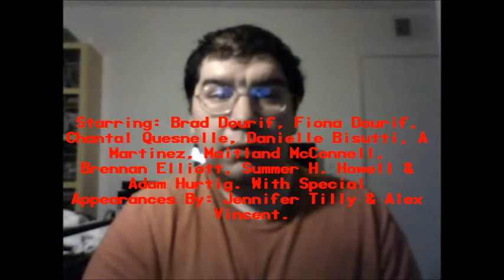Curse of Chucky (2013): Joseph A. Sobora's Movie Review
My Movie Review of "Curse of Chucky" (2013).
Starring: Brad Dourif, Fiona Dourif, Chantal Quesnelle, Danielle Bisutti, A Martinez, Maitland McConnell, Brennan Elliott, Summer H. Howell & Adam Hurtig (With Special Appearances By: Jennifer Tilly & Alex Vincent).

Written & Directed By: Don Mancini.